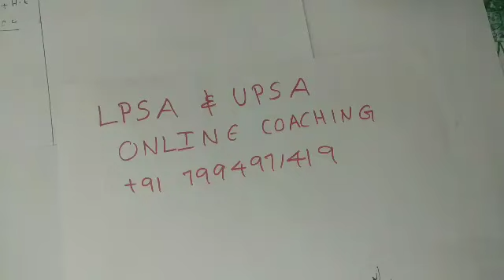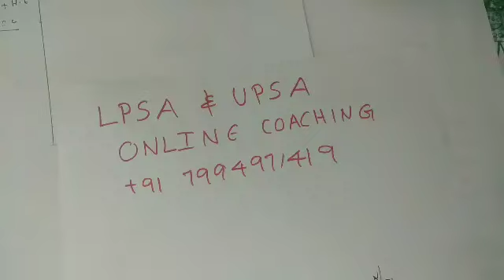L.P.S.A||U.P.S.A||S.C.E.R.T Text book questions||Part 2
Educational video regarding Important questions from S.C.E.R.T text books.This video is useful for L.P Assistant exam and U.P Assistant exam